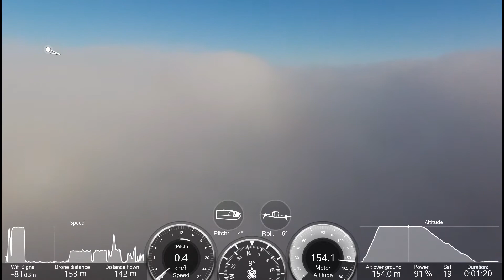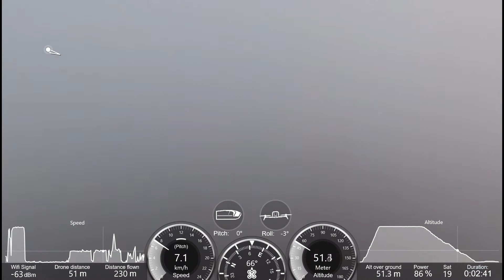Bebop 2 - Ciel bleu au dessus du brouillard - Guenin